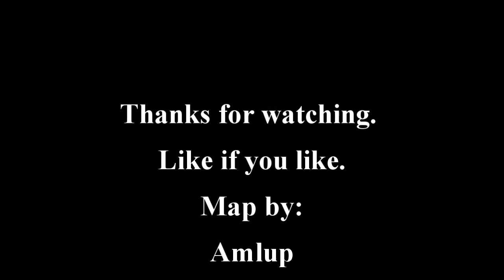Uncharted Territory 3. Ep 42. Spider Rape.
Not just spiders either...

My good buddies Morgwen and Darkphan are doing an smp run of this map, check 'em out here: